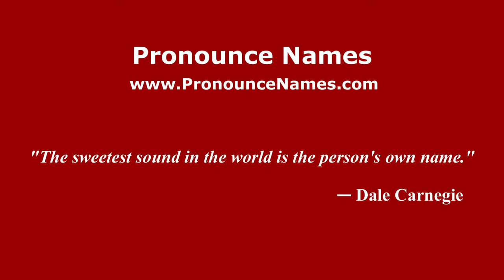How to pronounce George dos Santos Paladini (Spanish/Argentina) - PronounceNames.com